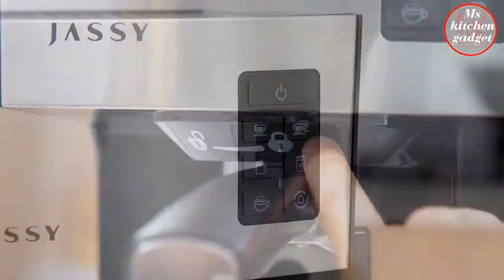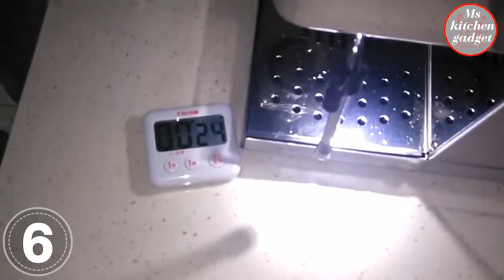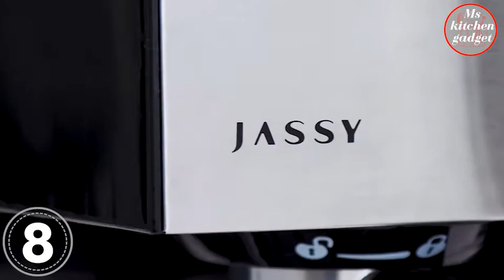8️⃣Amazing Coffee Machines from Aliexpress 2020 | Innovation Amazing Gadgets Trendy Hot Kitchen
☑️ In this video you will see a selection of Cool Products 2020 from Aliexpress.

👉As an Aliexpress Associate I earn from qualifying purchases at no cost for you👈

1. 2000W Commercial Doughnut Makers 4 Rows Donut Electric Frying Mini Doughnut Automatic Production Donut Making Machine 6L

2. 1000W Electric Bubble Waffle Maker Machine Hong Kong Eggettes Bubble Puff Cake Maker Iron Commercial Baker Snack Machine

3. Twister Potato Tornado Slicer Machine Automatic Spiral Cutter Vegetable slicer Twister Food Processor 110/220v Potato Cutter CE

4. Electric Commercial Potato Chip Cutter French Fries Cutting Machine Stainless Steel Vegetable Fruit Shredding Slicer

5. Food Processors Potato Chips Squeezers Machine Manual French Fries Cutters Long 30cm Potato Chip Squeezers 6mm Hole

6. Electric Cocktail Wine Drinking Fountain Red Wine Champagne Fountain Machine Christmas Mulled Wine Machine

7. Chocolate Fountain Creative 4 Tiers Stainless Chocolate Tempering Machine 110V-240V Fondue Machine Cafetera Commercial Party Use

8. Hot Chocolate Dispenser Water Bath system 10L Hot Beverage Coffee Milktea Mixer Hot Chocolate Warmer Machine

🙏 It supports my channel and allows me to continue making videos.